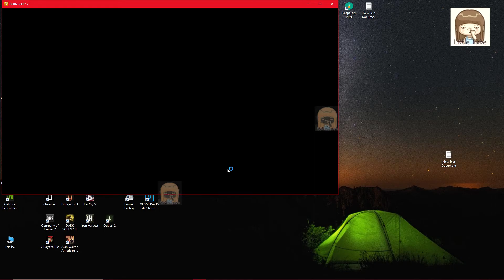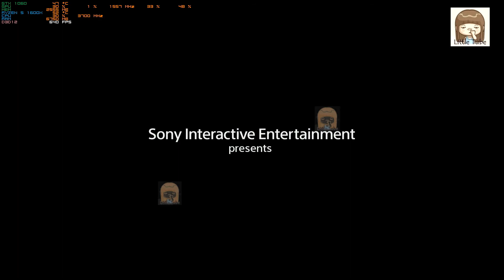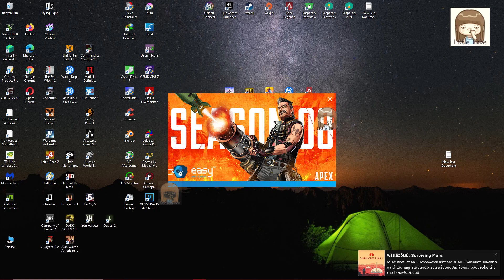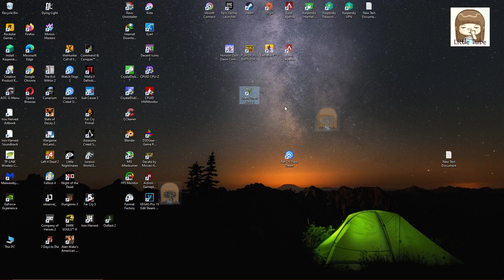GTX 1060 6GB Test 4 เกมส์ ในยุคการ์ดจอแพง / * new 2021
สำหรับ 1060 6 g พอใช้ได้เรื่อยๆครับ ระหว่างรอซีรีย์ใหม่ๆ ราคาลงกว่านี้ แต่ถ้าใครหวังว่าจะให้ลงเหมือนออกวันแรก  บอกเลยไม่มีทางครับ เต็มที่ก็ลงมาจนไม่เวอร์มาก